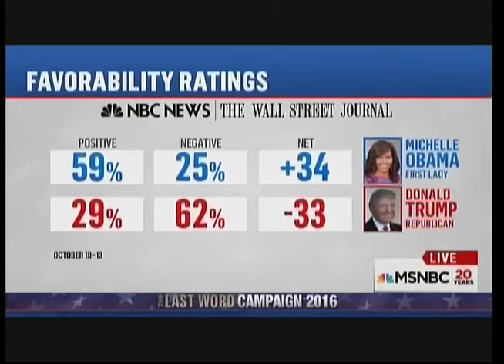Donald Trump Wrong on Michelle Obama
MSNBC The Last Word with Lawrence Odonnell